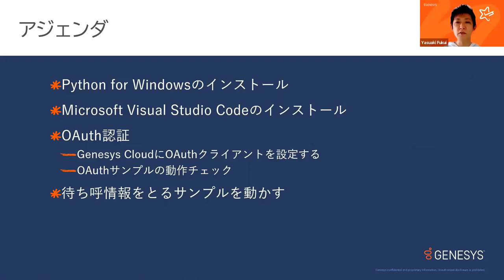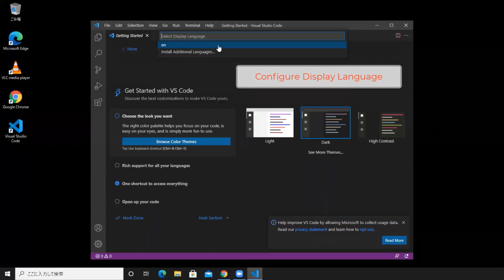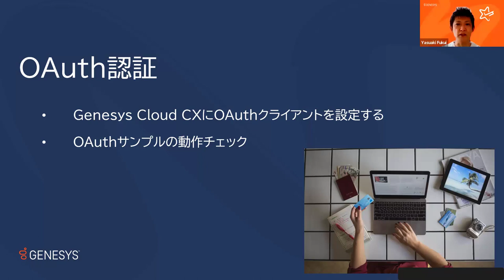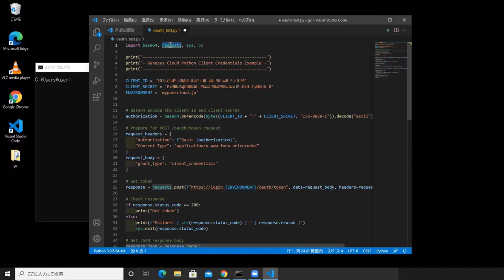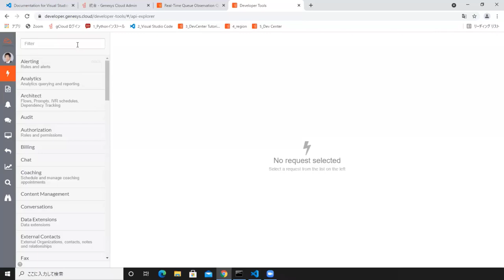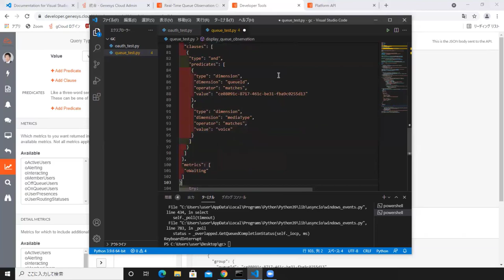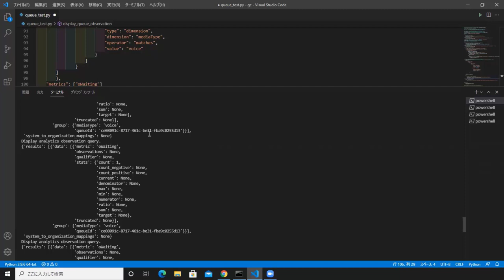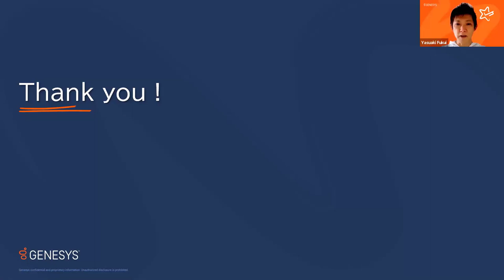Genesys Cloud CX・API開発の初歩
Genesys Cloud CXのAPIを使った開発は、決して敷居の高い物ではありません！

この動画は、Genesys Cloud CXで公開されているAPIを使った、アプリケーション開発の初期フェーズについてご案内するものです。実際に、素のWindows PCを用意して、そこに開発環境を構築するところから、すべて動画でお見せします。

開発を、ほぼやったことがない！という方でも、この動画を見ながら手を動かしていただければ、自分のPC上に開発に必要な環境を構築し、サンプルアプリを動かすところまではできるはずです。そこまでできたなら、あとはきっと、自分の力で進んでいけることでしょう。特に、初心者の方が迷うことがないよう、Webサイトを利用する場合も、URLを紹介し、そこにアクセスするところからお見せしています。

この動画が、みなさんの開発行為の、呼び水たるものになれたら幸いです。

【動画の目次】
00:00 あいさつ・概要
01:38 アジェンダ
02:12 Python for Windows インストール
05:42 Microsoft Visual Studio Code インストール
14:03 OAuth認証 ～Genesys Cloud CX側にOAuthクライアントを設定する
16:24 OAuth認証 ～ソース側の設定
24:40 待ち呼情報を取るサンプルを動かす
29:12 ～キューIDの調べ方
31:37 ～引っかかるポイント「AWSリージョン名」
32:30 ～テスト実行
34:00 ～フィルターの作成方法
38:18 ～テスト実行
39:40 ～サンプルアプリの改造
48:10 ～改造したアプリのテスト実行
49:56 おわりに